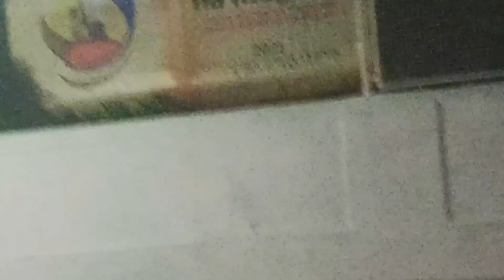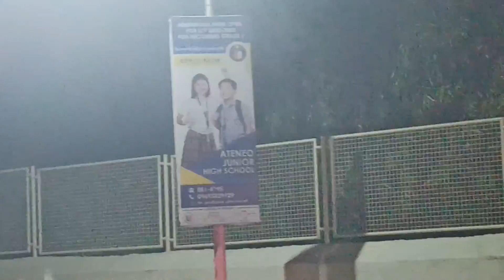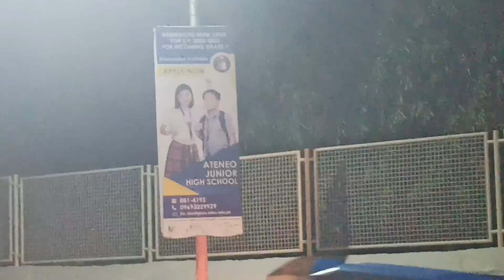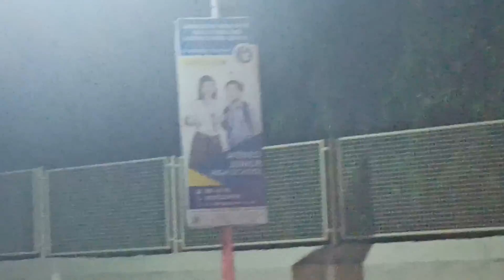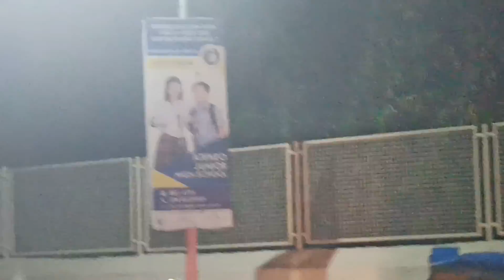Tour Specials: When Smokey Sings Ateneo de Naga Tour On The Street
FiestaCandelaria At the Naga Cathedral